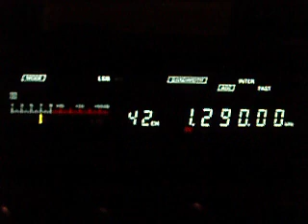1.290 ZYH888 Rádio Timbira do Maranhão, São Luís, MA, Brazil ID at 0:10 min 01:52 UTC 21.04.2013